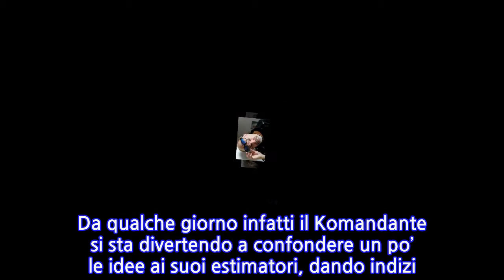Vasco Rossi, fake news sul concerto/ La data non esiste: ma il nuovo singolo con...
Vasco Rossi, fake news sul concerto/ La data non esiste: ma il nuovo singolo con Gaetano...
[Vasco Rossi lavora al nuovo singolo]Vasco Rossi lavora al nuovo singolo